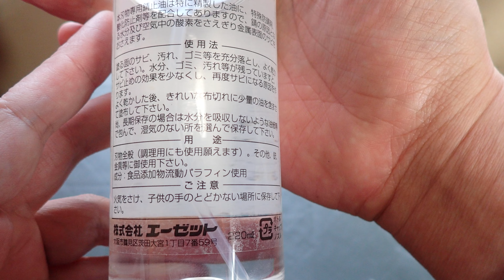4k AZ エーゼット 刃物用油 お手入れ 調理用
自宅の包丁に使用